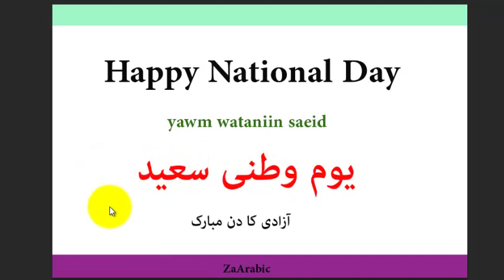happy national dayیوم وطنی سعید